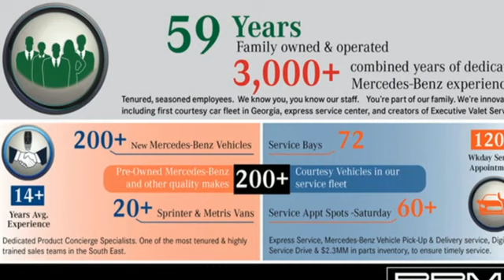New 2023 Mercedes-Benz GLS Atlanta GA Sandy Springs, GA G4356 - SOLD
Year: 2023
Make: Mercedes-Benz
Model: GLS
Trim: GLS 580 4MATIC SUV
Engine: 8 4.0 L
Transmission: Automatic
Color: MANUFAKTUR Diamond White Metallic
Interior: Macchiato Beige/Black
Stock #: G4356
VIN: 4JGFF8GE5PB005049
Wheel Locking Bolts, Heated Steering Wheel, WOOD/LEATHER MULTIFUNCTION STEERING WHEEL, WHEELS: 22 AMG MULTISPOKE W/BLACK ACCENTS -inc: Tires: 285/45R22 Front & 325/40R22 Rear, Performance Tires, TRAILER HITCH -inc: increased towing capacity, NIGHT PACKAGE -inc: high-gloss black elements: louver in radiator grille, front and rear apron trim, simulated underguard, side mirrors, window line trim strip and beltline trim strip and matte black roof rails, NATURAL GRAIN BROWN WALNUT WOOD TRIM, MBUX AUGMENTED VIDEO FOR NAVIGATION, MANUFAKTUR DIAMOND WHITE BRIGHT, MACCHIATO BEIGE/BLACK, LEATHER UPHOLSTERY. This Mercedes-Benz GLS has a strong Twin Turbo Gas/Electric V-8 4.0 L/243 engine powering this Automatic transmission.* Experience a Fully-Loaded Mercedes-Benz GLS GLS 580 *DRIVER ASSISTANCE PACKAGE PLUS -inc: Active Stop & Go Assist, Evasive Steering Assist, Active Emergency Stop Assist, Route Based Speed Adaptation, Active Blind Spot Assist, PRE-SAFE PLUS w/Rear Collision Protection, Active Steering Assist, Active Distance Assist DISTRONIC, Active Lane Change Assist, Active Speed Limit Assist, Traffic Sign Assist, ACOUSTIC COMFORT PACKAGE -inc: increased cabin insulation and windshield and side windows w/acoustic and heat absorbing membrane, Infrared-Reflecting Glass , HEATED 2ND ROW SEATS, HEAD-UP DISPLAY, FIRST AID KIT, ELECTRIC REAR SIDE-WINDOW SUNSHADES, 6-SEAT CONFIGURATION -inc: 2+2+2 seat configuration and individual second-row seats w/armrests, Window Grid Diversity Antenna, Wheels: 21 AMG Twin 5-Spoke Alloy, Valet Function, Urethane Gear Shifter Material, Trunk/Hatch Auto-Latch, Trip Computer, Transmission: 9G-TRONIC 9-Speed Automatic, Transmission w/Driver Selectable Mode and Sequential Shift Control w/Steering Wheel Controls, Tracker System, Towing Equipment -inc: Trailer Sway Control, Tires: 275/45R21 front & 315/40R21 rear all-season, Tire Specific Low Tire Pressure Warning, Tailgate/Rear Door Lock Included w/Power Door Locks.* Visit Us Today *Come in for a quick visit at RBM of Atlanta (South), 7640 Roswell Rd, Atlanta, GA 30350 to claim your Mercedes-Benz GLS!

Address:
7640 Roswell Road